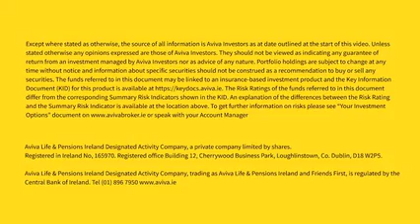MAFs Bitesize 20.05.22 Why is crypto crashing?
Cryptocurrencies battle through another week of brutal volatility and have struggled to provide that hedge against inflation which many had talked about. In this week's Bitesize, Peter Smith and Guillaume Paillat talk crypto.